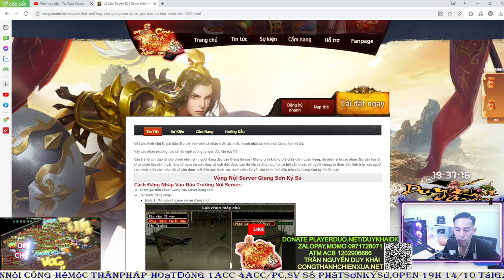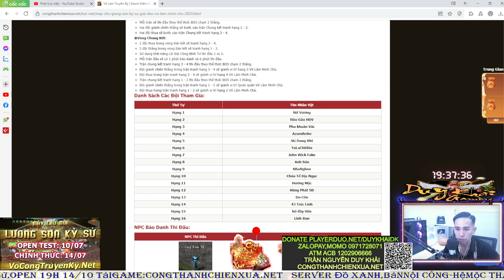Võ Lâm 1 | Cực Hay Chung Kết 1-2 VõLâmMinhChủ Liên Server: Hương Mộc VS Nữ Vương | Duy Khải Gaming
► Cấu hình máy của mình :
●Mouse : MSI DSB1 DPI 900
●Keyboard : Eblue EKM 768
●Headphone : Dareu VH350s
●Webcam :Webcam  A4Tech 1080p , Logitech B525 HD 720P